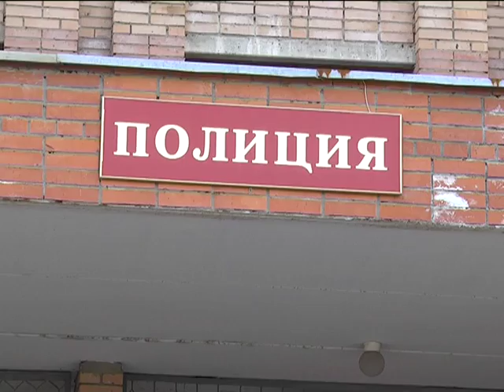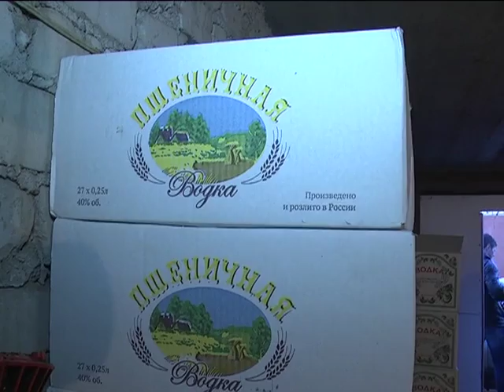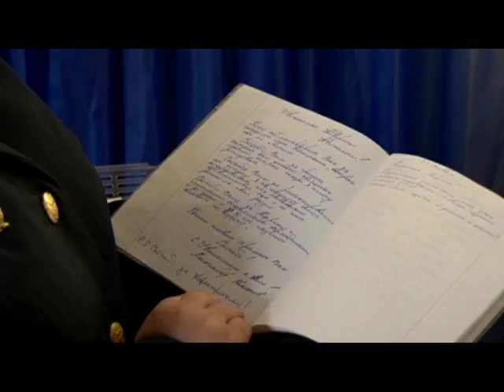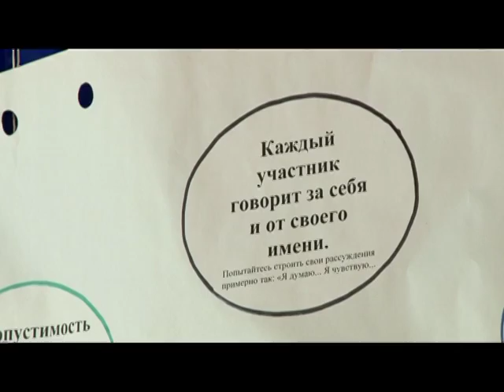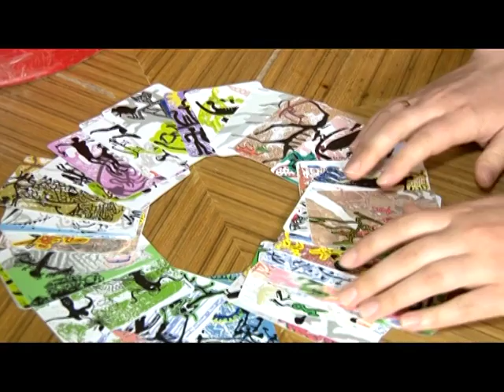Вызов принят 07.04.16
Казусы воспитания,- мужчина сымитировал разбойное нападение, чтобы научить подростка закрывать дверь. Я в гараж!- В кооперативном боксе хранилось 2,5 тонны алкоголя. Завязали или не нашли? - Наш специальный репортаж из ИК-6 об адаптации бывших наркоманов в колониях.